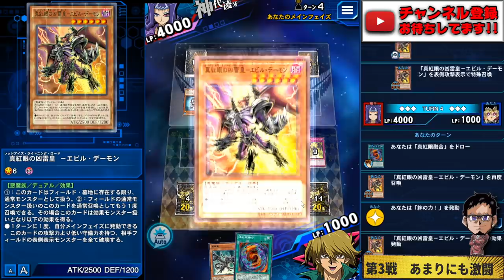【真紅眼の闇竜】レッドアイズ・ダークネス・ドラゴンかっこよすぎ!!!【遊戯王デュエルリンクス 実況No.1121.5】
真紅眼の闇竜
レッドアイズ・ダークネス・ドラゴン!!
墓地のドラゴンの魂を受け継ぎ
墓地のドラゴンの数だけ打点を上げる!!
天井院吹雪先生のエースモンスター実装!!
くらえ!! ダークネス・ギガ・フレイム!!

環境的にめっちゃきついです
スラッシュを突破できるカードが多すぎて。
罠妨害を除去するためにコズミックとか入れたい
んですが、先攻で装備来ないと厳しいので
今回は後攻は捨てようと思ってバック除去
完全に抜きました。精霊龍とか銀龍をスラッシュ
だけで抜きたいので絆の力にしましたが
青眼の手数多すぎてゴリ押しされて負けること
めちゃくちゃ多いですw
レヴィ、デスペ、ギネヴィア、汎用罠など
全部キツくてレッドアイズ弱くなったなー
と実感しました笑

【SNSなど】

メンバー登録の方法!!

メンバー特典って何？

RYUの幹部会限定特典とは？

現在のメンバー数は？

✅使用楽曲
　　などなど

【自己紹介】